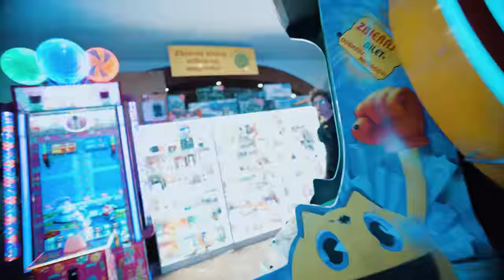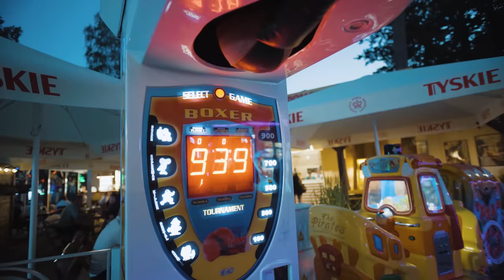SDG x Sobi - NA FALI prod. Bugi (official video)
Zaczynamy weekend

Wielkie podziękowania dla kurortu Skorzęcin, za możliwość tak świetnej zabawy oraz nagranie klipu!

Sobi - nowy zawodnik EP label gościnnie na kanale, sam wykupił się z wytwórni za milion baksów

Tekst - @esdegie, @sobisobiii
Wokal - @esdegie, @sobisobiii
Muzyka - @bugi_producent
Realizacja wokali - @sobisobiii
Mix/Mastering - @0sobisobiii
Nagrania/motnaż video - @jackob_wizualizacja
Label - @sdg_company